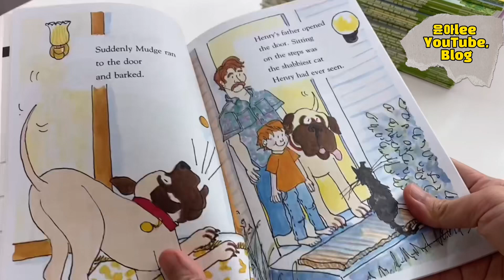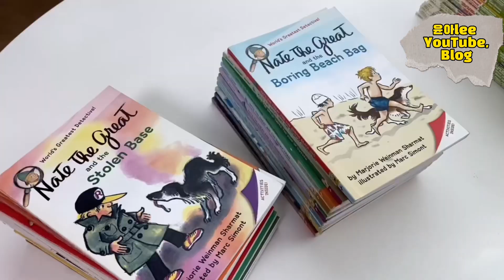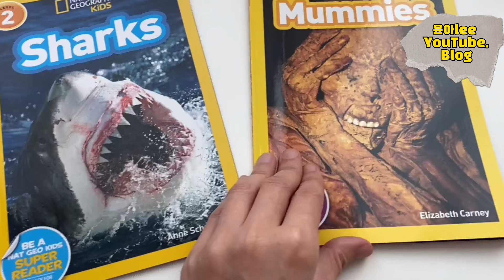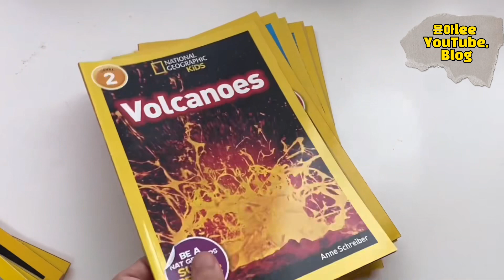[엄마표영어]영어원서 처음 읽을때 추천하는 AR지수 2점대 챕터북(초등 저학년, 유치원생 대상)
블로그에서도 초등고학년 이상 청소년, 성인이 읽을 수 있는
다양한 원서를 소개해 놓았으니 필요한 분들은 참고해 주세요.

블로그는 네이버에서 “매일 영어원서 읽는 엄마 윤아Lee”를 치시면 찾으실 수 있습니다.

영어원서 200권 읽으면 원어민처럼 읽는게 가능할까?

영어원서 10번 이상 읽기

영어원서 왜? 나는 읽어도 효과가 없을까?